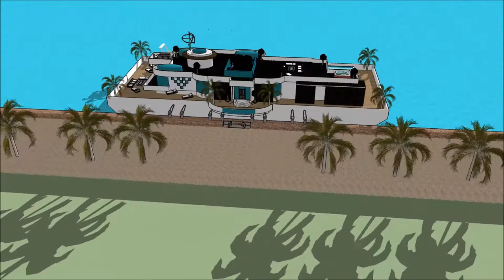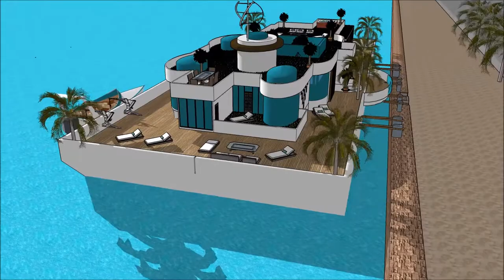ארכיטקטורה בית אחוזה למשפחה אחוזה במישרין צף סירה בית מלון מודרנ בבית בית סירה עיצוב אדריכלות בית אח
The floating house villa houseboatzania launching an innovative high-end luxury yacht floating house villa mansion home design potentially as a display of exhibition of the ארכיטקטורה בית אחוזה למשפחה אחוזה במישרין צף סירה בית מלון מודרנ בבית בית סירה עיצוב אדריכלות בית אח.

The collection of the Floating house villa houseboatzania concept of ארכיטקטורה בית אחוזה למשפחה אחוזה במישרין צף סירה בית מלון מודרנ בבית בית סירה עיצוב אדריכלות בית אח consists of high luxury and architectural art pieces in minimalism combined with living on the waterfront of the harbour.

The floating house villa mansion yacht design has the basis to sustain living with high standards and contemporary structural design - @ארכיטקטורה בית אחוזה למשפחה אחוזה במישרין צף סירה בית מלון מודרנ בבית בית סירה עיצוב אדריכלות בית אחwith numerous of prospects for excessive living and celebrating the desire of life worldwide: